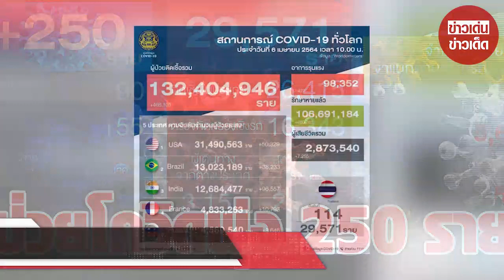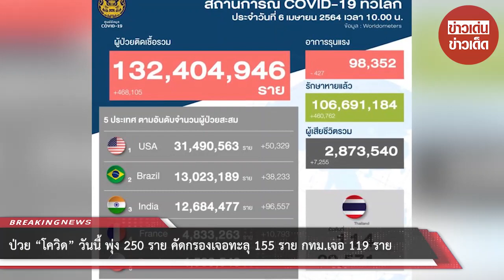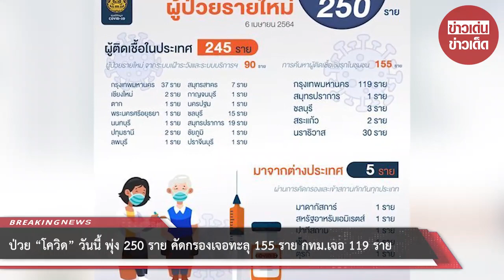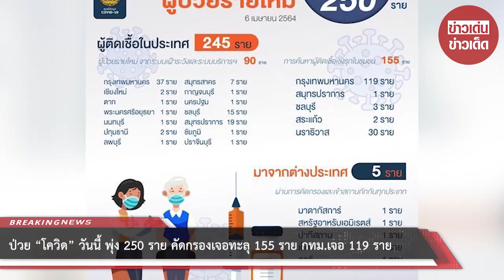ป่วย “โควิด” วันนี้ พุ่ง 250 ราย คัดกรองเจอทะลุ 155 ราย กทม.เจอ 119 ราย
ขอบคุณที่มา :
ขอขอบคุณข้อมูลจาก: